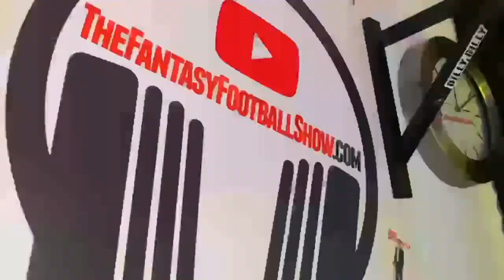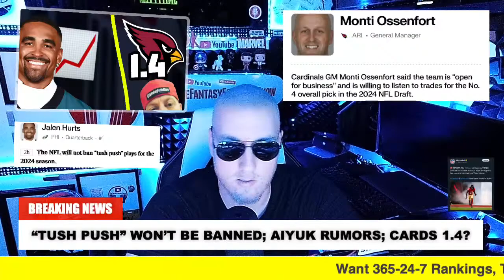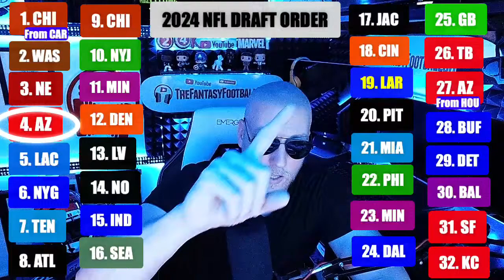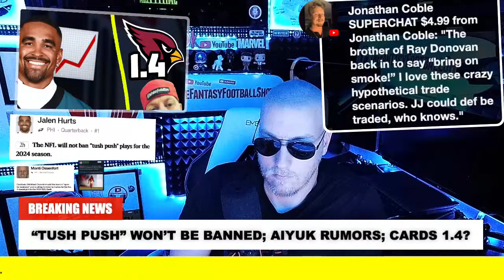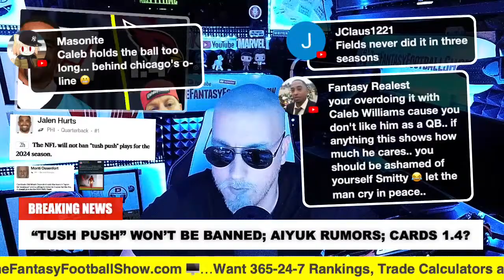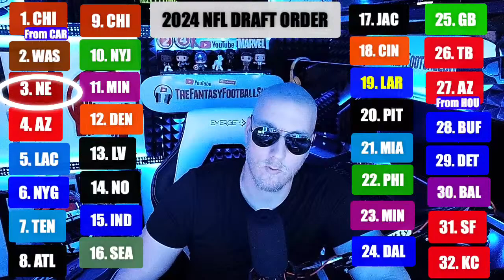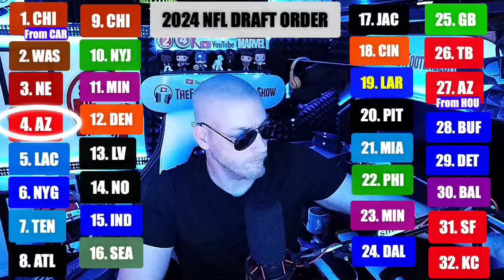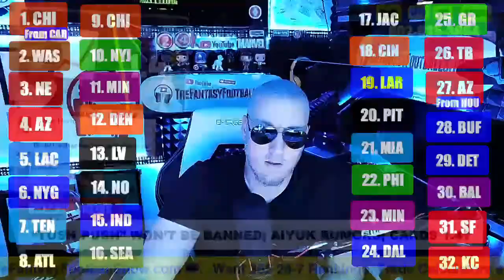Jalen Hurts doesn't lose "tush push"; Aiyuk rumors; Cards trading 1.4?